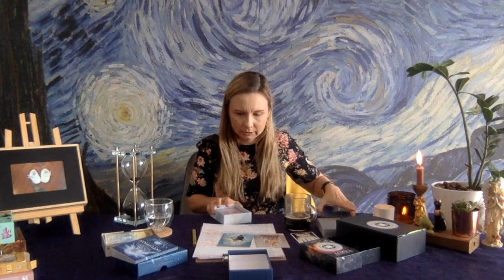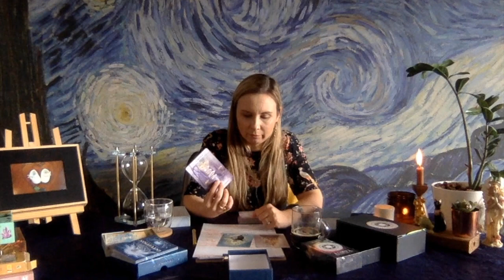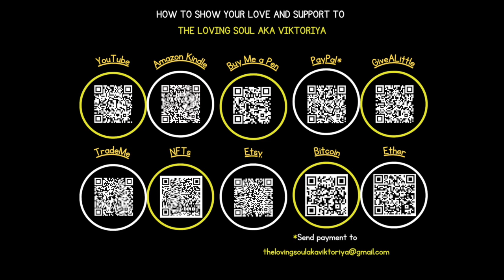Practicing love during the day of birth: Part 3/3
Dear Loving Soul,

PURPOSE AND SUMMARY

This is Part 3/3 of the video series on practicing love during the day of birth, inspiring mothers and other individuals in the life of the newborn baby to think love, speak love and do love during such a precious moment of time in one’s life.

As you may know, I made a commitment to donate 22% of my income/donations as The Loving Soul aka Viktoriya to charities and noble causes, so your support would be greatly appreciated.  Together we will multiply the love!!

LINKS TO CONTENT MENTIONED IN THE VIDEO

HOW TO SHOW YOUR LOVE AND SUPPORT TO THE LOVING SOUL AKA VIKTORIYA

📚 Amazon Kindle: Purchase and read my books via Amazon

Yours always,
The Loving Soul aka Viktoriya 🪶